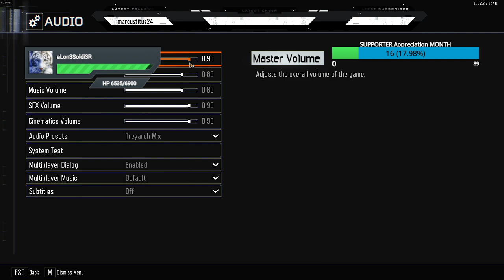"Main Lobby 115 Stair Glitch" map: Kino der Toten Musical Easter Egg PC 18+ Gameplay | bo3 | PTI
[18+] "Main Lobby 115 Stair Glitch" map: Kino der Toten Musical Easter Egg PC Gameplay | bo3 | PTI

Welcome to my Zombie Apocalypse... Custom Modded map: Freddy's One or FNAF 1

Striving for high rounds, playing Custom Modded maps on BO3,  but alsoin the meantime doing this for my DEDICATED VIEWERS and OFFLINE VIEWERS whom happen to be the MOST AWESOME people in the World. I wish you all the best and GREAT SUCCESS in LIFE. MuchLove

CALL OF DUTY: BLACK OPS 3 (2015 PC Version)

"Call of Duty: Black Ops III deploys players into a dark, twisted future where a new breed of Black Ops soldiers emerges and the lines are blurred between our own humanity and the technology we created to stay ahead, in a world where cutting-edge military robotics define warfare. With three unique game modes: Campaign, Multiplayer, and Zombies, providing fans with the deepest and most ambitious Call of Duty ever."
— Official Description

-Plenty of action, faiLs, wins, striving for "headshoTs ONLY" gaming... and +++  morE

-- Current GameR taG (2020): aLon3Soldi3R